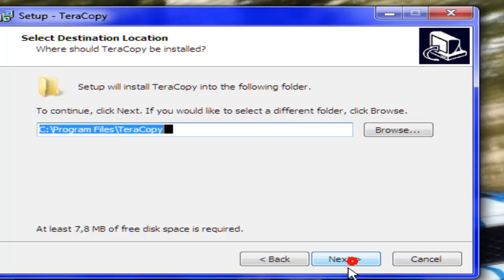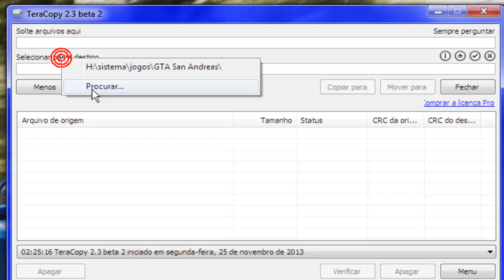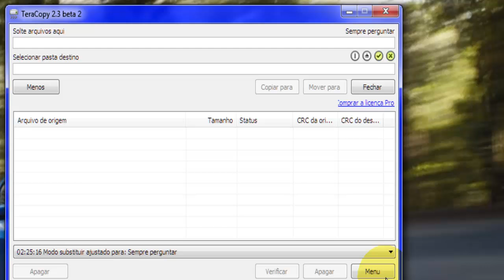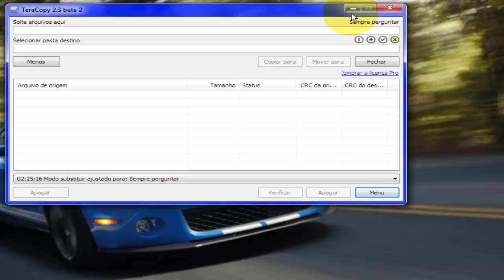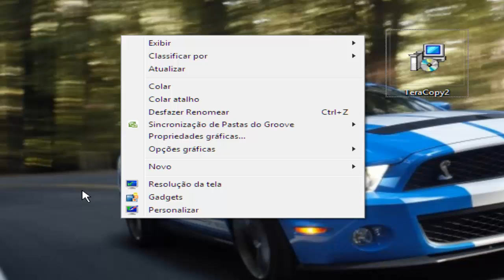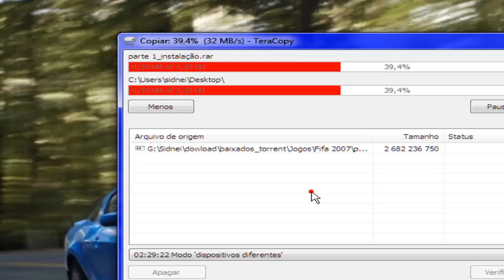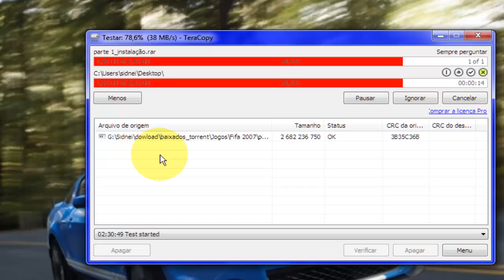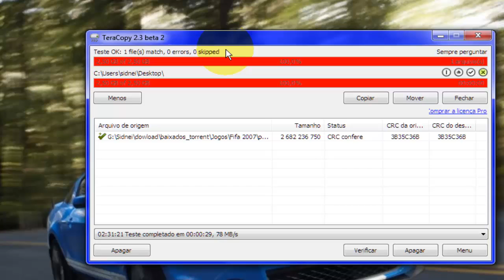#21 Dica: Movedor de arquivos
║▼▼▼▼▼▼▼▼▼▼LEIA A DESCRIÇÃO▼▼▼▼▼▼▼▼▼║
Inscrevam-se

"Copie e mova arquivos com rapidez e segurança, ideal para backups"

TeraCopy é um utilitário desenvolvido para copiar e mover arquivos com
mais rapidez e segurança. O programa pode dar continuidade a
transferências paralisadas, além de ignorar arquivos danificados durante
a cópia (podendo inclusive exibir estes arquivos no final de cada
transferência). Outra característica do programa é calcular checksum
CRC de arquivos em tempo real, para acelerar as comparações de
arquivos de origem e destino.